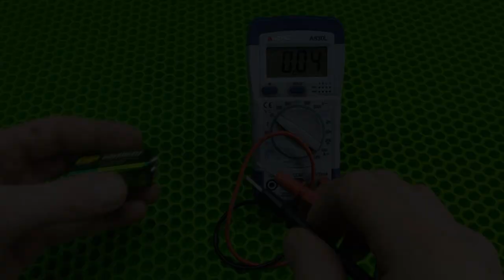The secret of a simple pencil! You'll be surprised when you watch this video